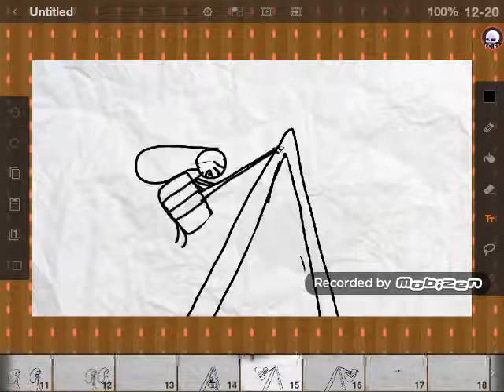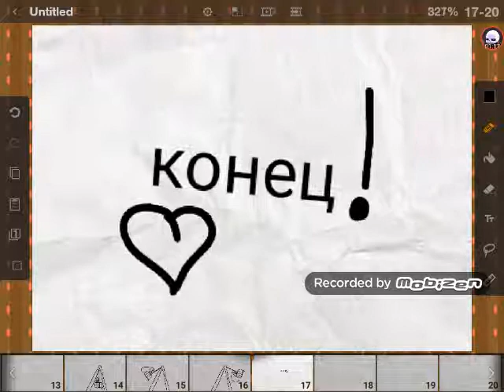История про меня и Стешу